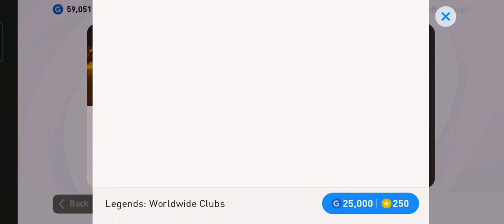LEGEND Black Ball Trick in LEGENDS Worldwide Clubs Box Draw // pes 2021 mobile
how to get black ball from LEGENDS WORLD WIDE CLUBS BOX DRAW PES 2021